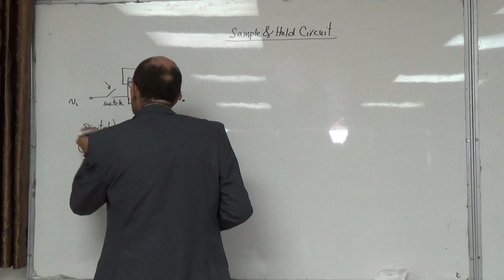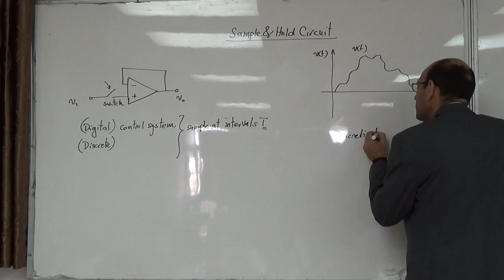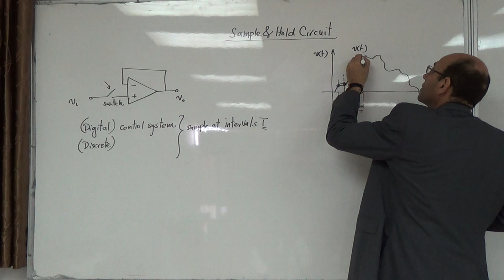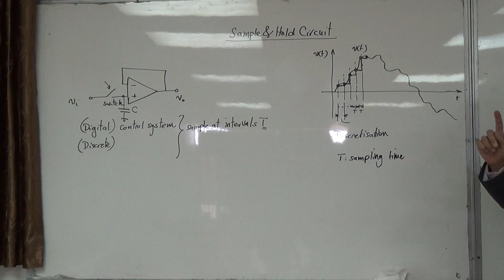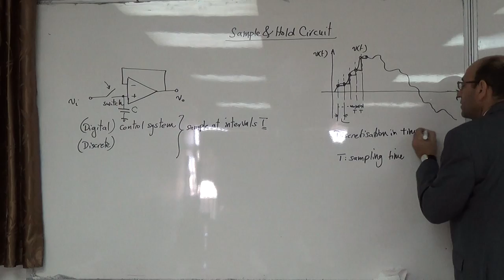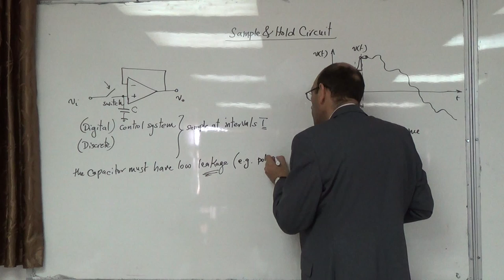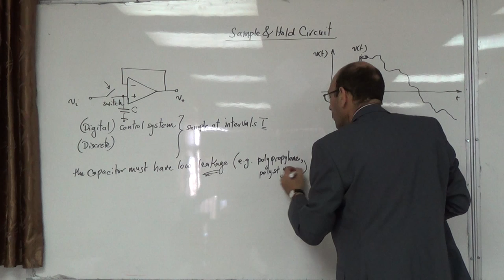Op-Amps: Sample and hold circuit, 18/10/2014